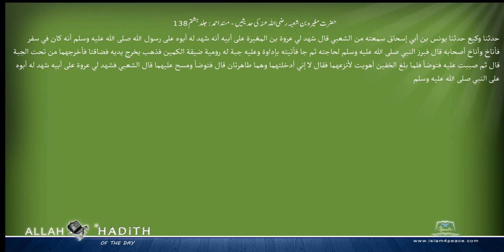حضرت مغیرہ بن شعبہ رضی اللہ عنہ کی حدیثیں مسند احمد Musnad Ahmad Islam4Peace com